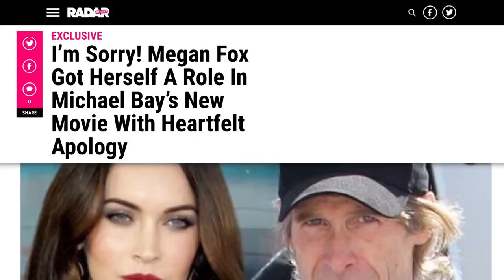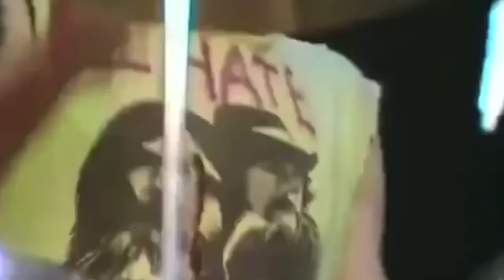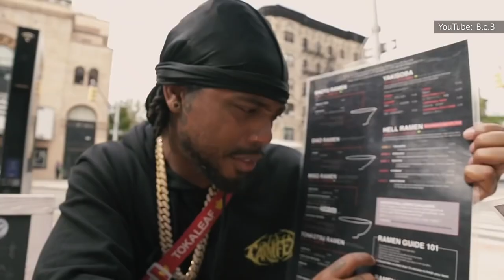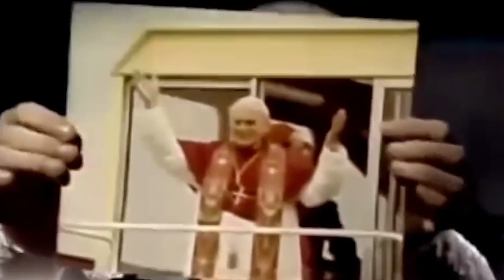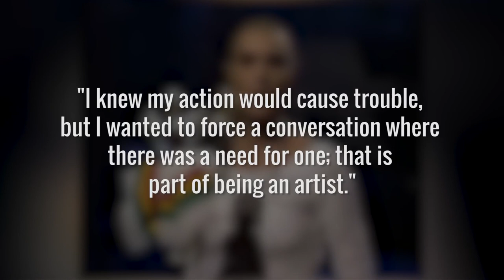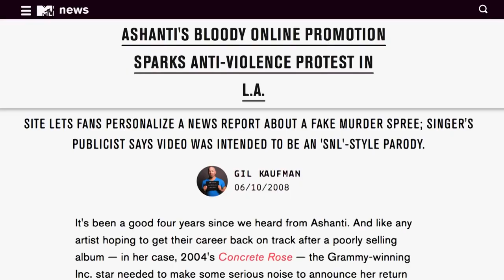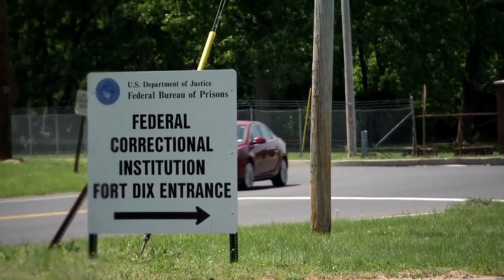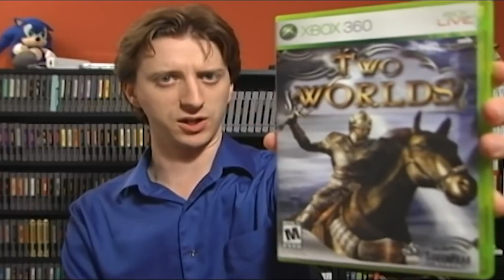Celebs Who Destroyed Their Career Marathon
Nothing's more exciting than a celeb who's on the rise — except maybe a celeb who's in freefall. There are all kinds of opportunities for celebrities to say or do the wrong thing, and destroy their careers in seconds. Here's a marathon of our favorite videos all about celebs who destroyed their own careers.

Awful Interviews That Destroyed Celebs' Careers | 0:00
Live Performances That Completely Destroyed Careers | 4:25
Stars Who Absolutely Destroyed Their Careers In A Matter Of Seconds | 10:19
SNL Performances That Completely Destroyed Careers | 34:33
Publicity Stunts That Destroyed Celebrities' Careers | 38:34
Actors Who Destroyed Their Careers By Leaving A Hit Show | 42:43
Reality TV Stars Who Completely Destroyed Their Careers | 48:51
YouTube Stars Who Destroyed Their Careers In The Blink Of An Eye | 58:40
Careers That Were Destroyed By Messy Divorces | 1:04:06